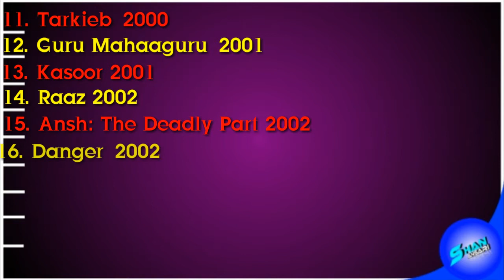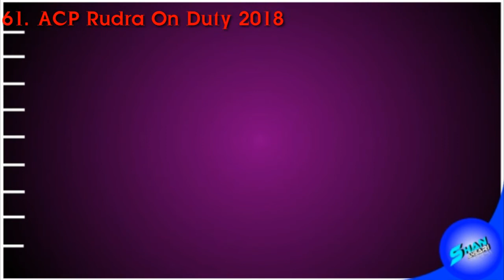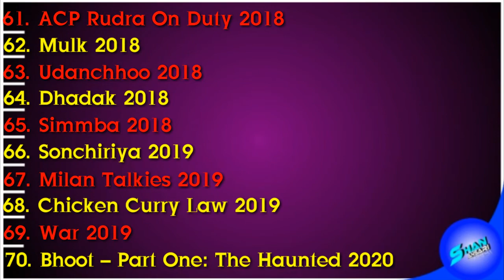Ashutosh Rana Movies list🔥🔥🔥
Ashutosh Rana All Movies list.

TAKE CARE ALL MY FRIENDS

LIKE | SHARE | SUBACRIBE | COMMENT

ABOUT ( Ashutosh Rana )

Born
Ashutosh Ramnarayan Neekhra
10 November 1967 (age 52)
Narsinghpur, Madhya Pradesh, India
Alma mater
Dr. Hari Singh Gour University
National School of Drama
Occupation
Film actor, Poet, Television presenter
Spouse(s)
Renuka Shahane
Children
Shauryaman Neekhra
Satyendra Rana Neekhra

Ashutosh "Rana" Ramnarayan Neekhra (born 10 November 1967), known professionally as Ashutosh Rana, is an Indian actor, producer, author and televison personality. He has worked in Marathi, Telugu, Kannada, Tamil, & Hindi films. He has also worked in Indian television shows. He has also won two Filmfare Awards for Dushman and Sangharsh. He won these awards in the category Filmfare Awards in a negative role. He is regarded as one of the most renowned actors for his portrayal of negative roles.
Besides being an actor, he is also an author. Some of the books written by him are 'Maun Muskaan Ki Maar' and 'Ramrajya'.